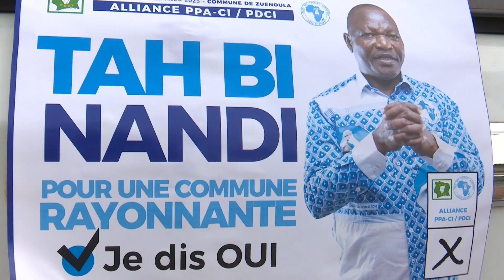Daniel Tié Bi, Nandi Tah Bi, Souleymane Koné, Olivier Dje Bi Dje, en campagne à Zuénoula